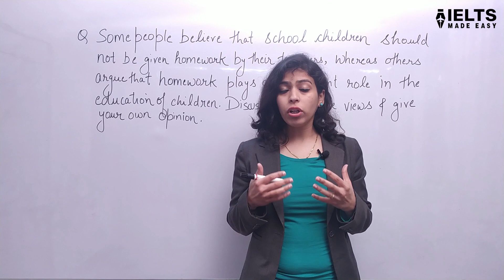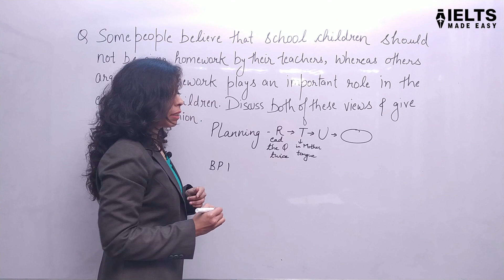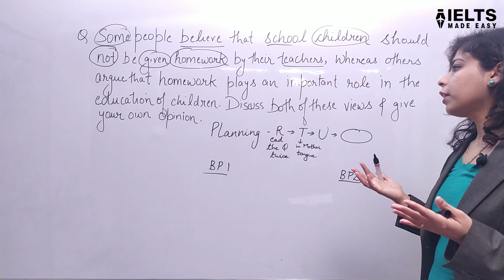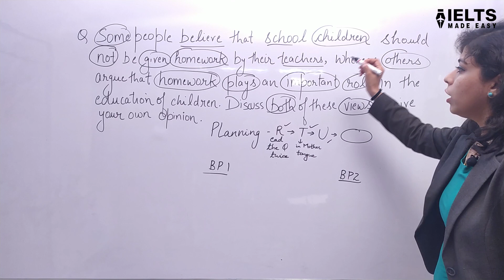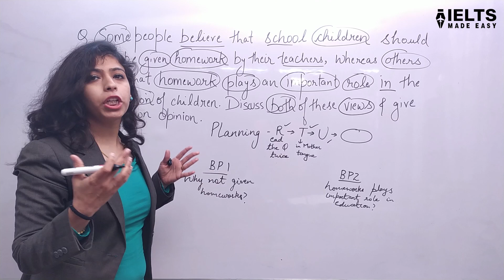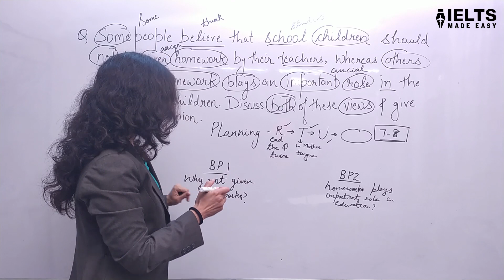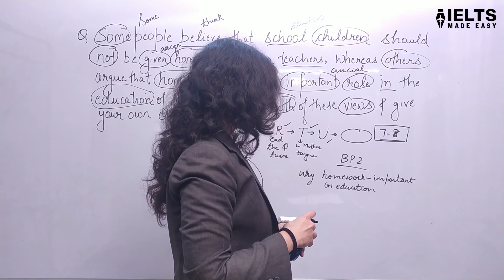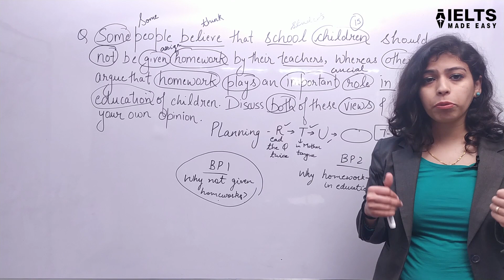How to plan any Essay_Writing Task 2 | IELTS Made Easy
If you need online classes for IELTS, call or 𝐖𝐇𝐀𝐓𝐒𝐀𝐏𝐏 on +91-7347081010.

➤ Books that I recommend for Self Study:
1. IELTS Essay Booster
2. Grammar for IELTS
3. Vocabulary for IELTS
4. IELTS Academic Readings For Exam Practice
5. IELTS Speaking From The Past Exams
6. Must for IELTS GT students